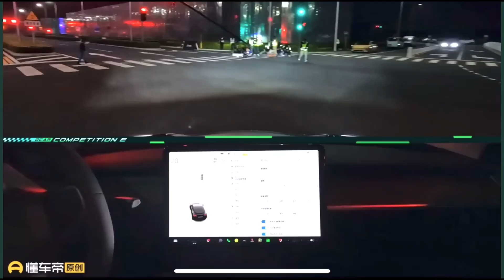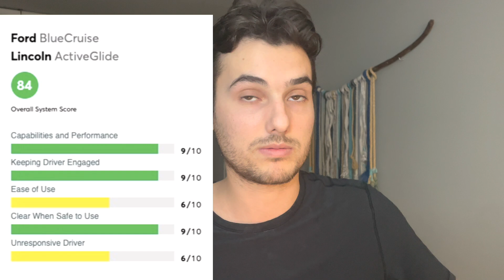Tesla's Full Self-Driving: The Camera Revolution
Tesla has a large fleet of vehicles on the road, which provides them with a vast amount of data to train their algorithms and improve their technology.
Tesla has a vertically integrated approach to developing their technology, which allows them to control the entire process from hardware to software.
Tesla has a unique approach to software development, with over-the-air updates that allow them to continually improve their technology.
Tesla has a strong brand and a loyal customer base, which gives them a competitive advantage in the market.
Tesla's CEO, Elon Musk, has been a strong advocate for camera-based technology and has been vocal about the limitations of lidar.

Intro:(0:00)
LiDAR is lame:(0:20)
Andrej Karpathy:(5:38)
Fords fsd:(14:25)
China test:(16:05)